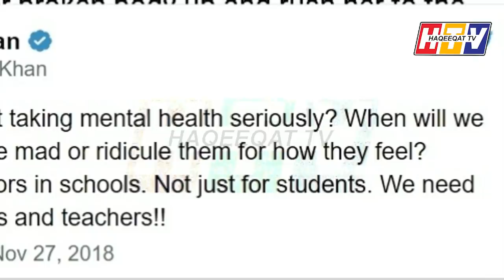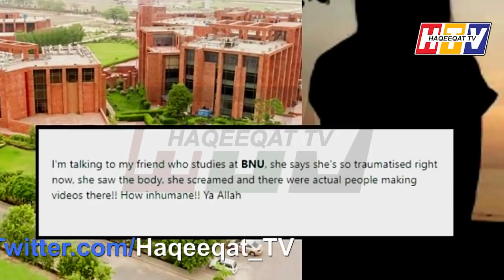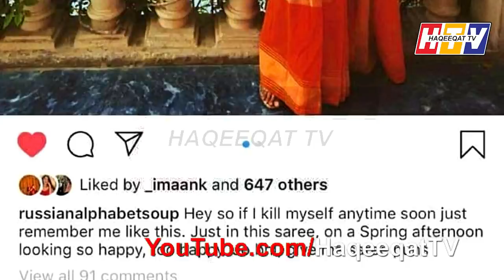The New Direction and Education System of College and Universities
The education system has to improve and put the stuff which can improve the quality and standard. Due to rapid increase in technology we need to make few changes for better and advance education in universities and colleges.